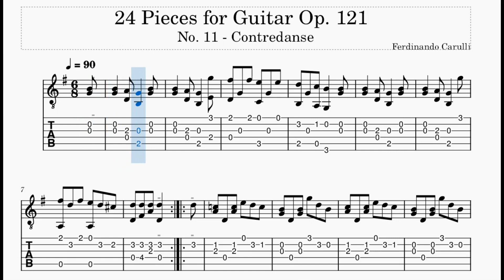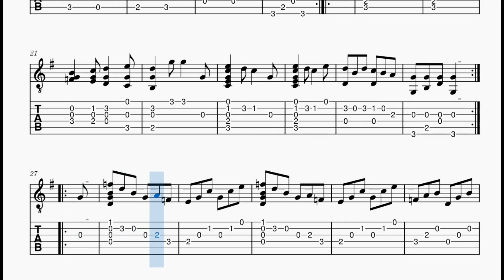Contredanse No. 11 from 24 PIECES FOR GUITAR Op.121 - Ferdinando CARULLI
Contredanse No. 11 from 24 PIECES FOR GUITAR Op.121 - Ferdinando CARULLI  - Guitar Score - (Traditional Notation + TAB)
Ferdinando Carulli (9 February 1770 – 17 February 1841) was an Italian composer. He wrote over 400 works for classical guitar.

Join up to audible to learn great and easy tricks on learning the piano and guitar faster:
F. Carulli - "Complete Method"

Good luck

I am an associate for Amazon and Audible